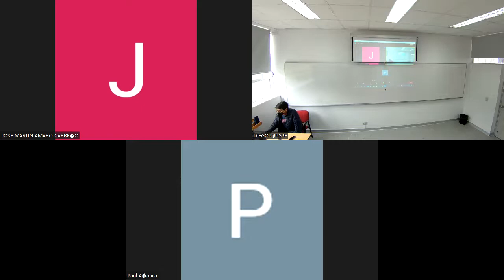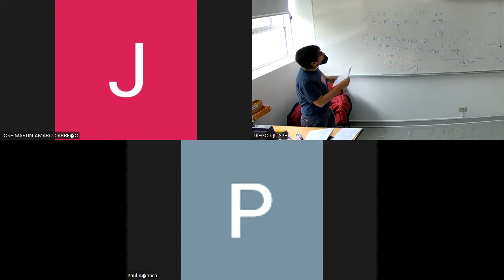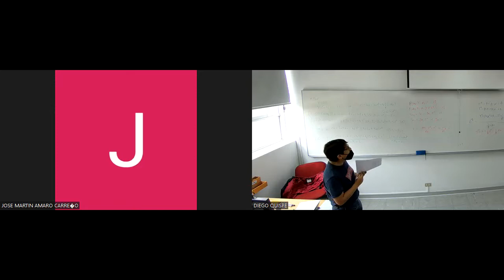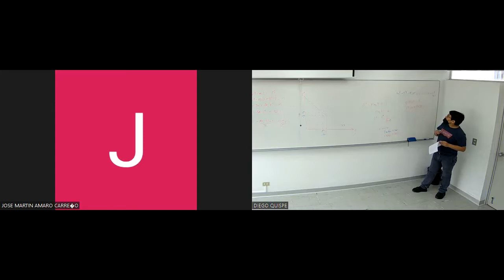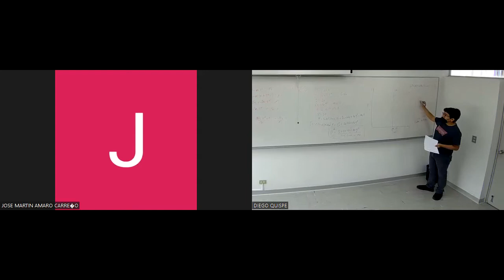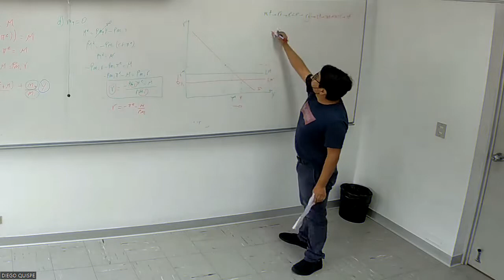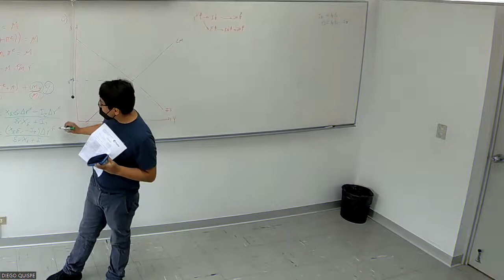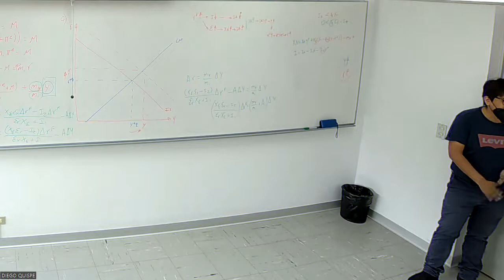Práctica Dirigida 12 - Macroeconomía 1 - 2022-1